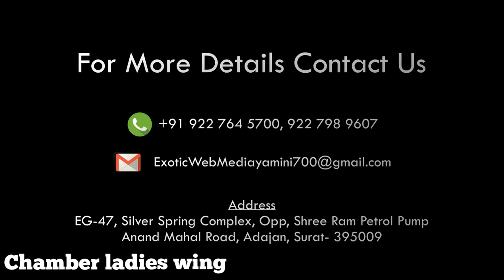INTERVIEW OF TAAL GROUP KRUTIKA SHAH with chamber ladies wing PRE navratri Rehearsal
INTERVIEW OF TAAL GROUP
KRUTIKA SHAH
 with chamber ladies wing
PRE NAVRATRI , Rehearsal
Like our page get More updates n information ...